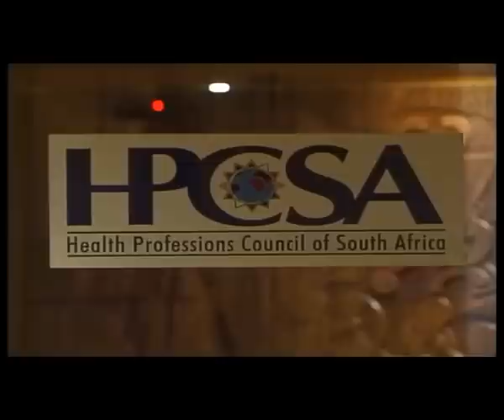Health dept released findings of HPCSA probe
In March 2015, the Minister of health, Dr Aaron Motsoaledi appointed a task team to investigate the Health Professions Council of South Africa after allegations of maladministration, mismanagement and poor governance were reported against the medical institution. Recently, the executive summary of the task team's findings were released. To talk more on the findings, we are joined in the studio by Minister of Health, Dr. Aaron Motsoaledi.